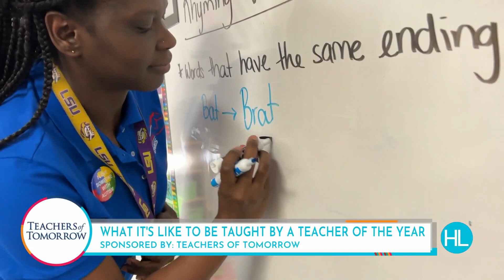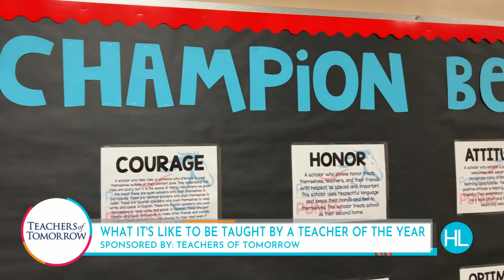Heading to School with a Teacher of the Year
In August, Houston Life’s Melanie Camp paid a surprise visit Ponderosa Elementary school to announce that kindergarten teacher, Shanekia Hall was the Teachers of Tomorrow Teacher of the Year for 2022. Today, she is heading back to see what it is like to take a class with a Teacher of the Year.